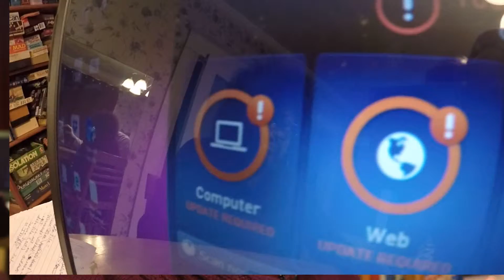Five on Your Side: Fight Back with ScamTracker!